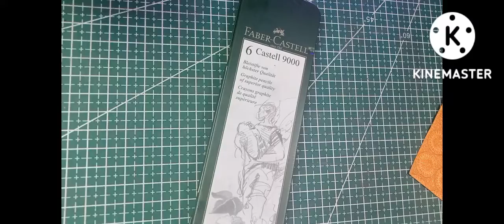Faber castil 9000 premium pencil unboxing review